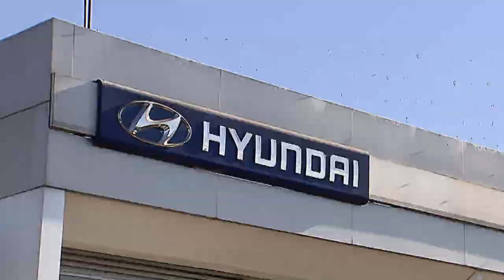Clique STJ - Fraude Hyundai (13/09/2017)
O Superior Tribunal de Justiça rejeitou recurso em a Hyundai pretendia excluir a responsabilidade dela por fraude ocorrida na venda de um veículo dentro da própria loja da empresa.